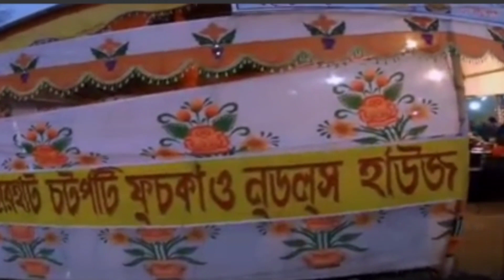বানারীপাড়া উপজেলায় সূর্য মুনি মেলা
bangladesh vlog, Bangladesh blog, vlog,trending, banglavideo,